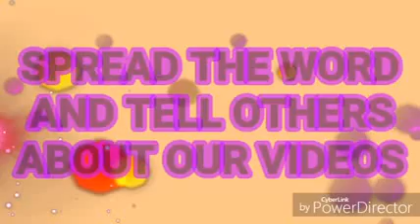True Meaning of Ring around the Rosie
This channel caters for school, church, music and kids related videos.